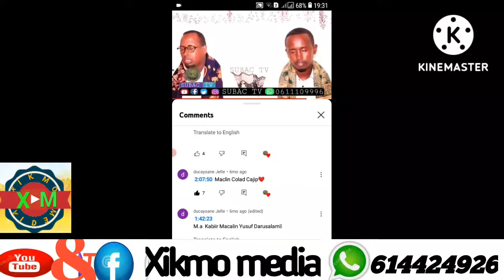subac macalin colaad iyo 1aayad oo xul ah.